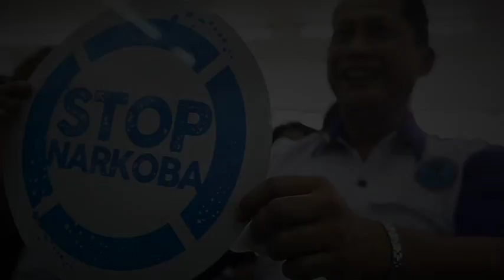Polda Metro Ungkap Sindikat Narkoba Jaringan Internasional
POLRI KEMBALI BERHASIL UNGKAP SINDIKAT PENGEDAR NARKOBA JARINGAN INTERNASIONAL

Direktorat Reserse Narkoba Kepolisian Daerah Metro Jaya berhasil mengungkap 3 jaringan Internasional pengedar Narkoba. Dengan waktu penyelesaian selama 1 bulan, Polri kantongi barang bukti narkoba jenis sabu sebanyak 5,6 kilogram dan Ketamine 4,8 kilogram. Dan juga petugas mengamankan sebanyak 11 tersangka, 2 WNA asal Tiongkok 9 WNI.

Hidup yang indah ini tentu harus diisi dengan hal-hal yang berguna, yang bermanfaat bagi banyak orang. Bagi orang lain akan merasakan manfaat anda ada di kehidupan dunia ini. Kami yakin bahwa pada hakekatnya anda percaya, bahwa hidup ini indah. Maka gunakanlah waktu yang bermanfaat dan jauhi narkoba.

Bersama Polri Kita Berantas Narkoba